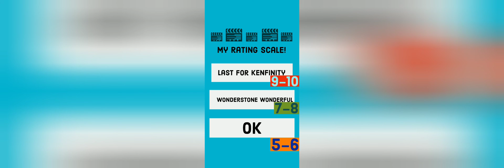Kenpressions #6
Here is my full “roar” of a sixth set of Kenpressions. Please check them out and let me know which Universal and unforgettable personalities I should try next. Stay safe everyone!